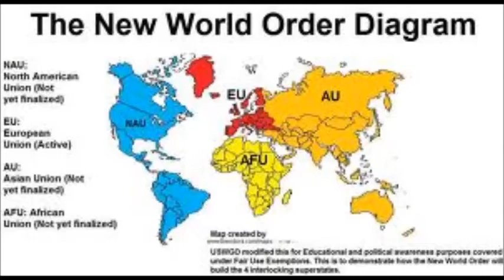Wir dürfen nicht schweigen! Wake News Radio/TV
Merkels Amtsenthebung nimmt Fahrt auf, Übergangsregierung gefordert